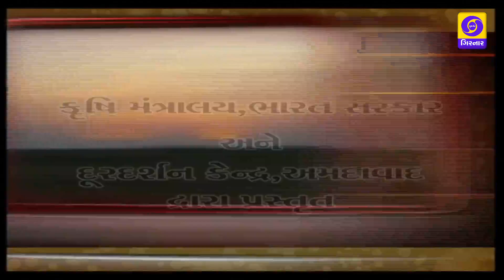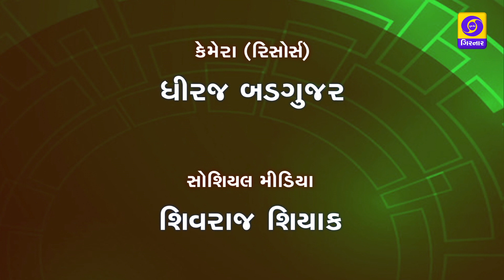SHAK BHAJI PAKONI RAKSHIT KHETI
Protected cultivation is a process of growing crops in a controlled environment. This means that the temperature, humidity, light and such other factors can be regulated as per requirement of the crop. This assists in a healthier and a larger produce. There are various types of protected cultivation practices. Some of the commonly used practices are — forced ventilated greenhouse, naturally ventilated playhouse, insect proof net house, shade net house, plastic tunnel and mulching, raised beds, trellising and drip irrigation. These practices can be used independently or in combination, to provide favorable environment to save plants from harsh climate and extend the duration of cultivation or off-season crop production. Adoption of drip irrigation under raised beds covered with mulch films not only eradicates weeds but also maintains moisture in the soil for a prolonged period by minimizing evaporation losses. For vegetable production under protected cultivation resulting high yield, low use of pesticide and best quality as compare to open field crops.